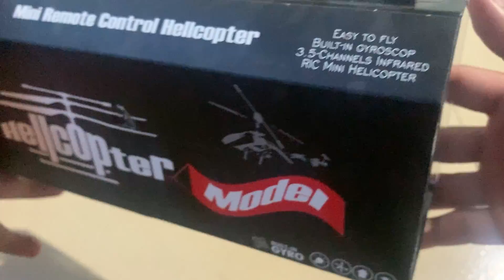Test Mini RC Helicopter Gyro | Mini Drone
Wellcome For Visiting Our Channel RC Tractor001.